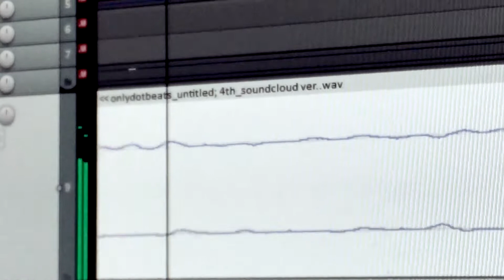Only.beats - untitled: 4th (visual shit; i guess; xoxo; luv u; k, bye; *smooch)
- yum.
- an anime sample.
- wasn't about to let this stay exclusively on soundcloud for another minute.
- decided to fire up the old win movie maker demo to bring you some "quality" beats. (beat)
- you know we're all about "quality" on this chan' boi.

piano sample; (get it while there's still a free DL link)

[flip it yourself/let me know how it goes]

thanks for the view/hope you enjoyed
-only_dot

12/1/23
just dl it, dont judge how many quotes man :/ i was 16